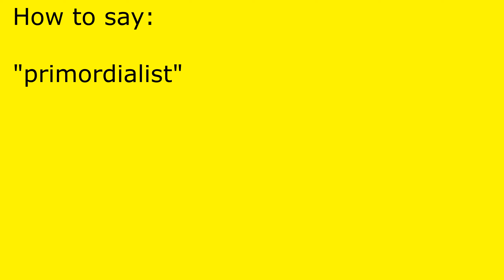How to pronounce primordialist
primordialist pronunciation.